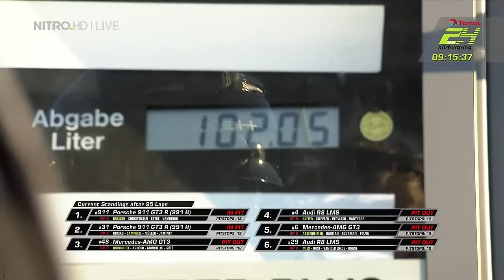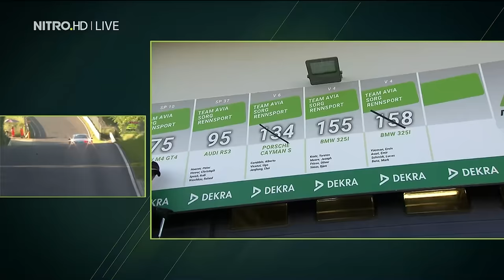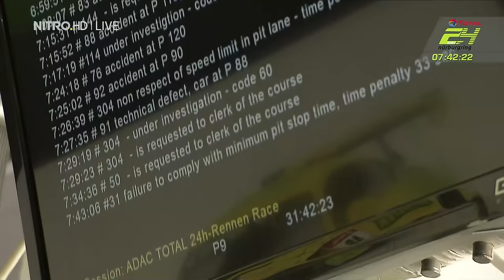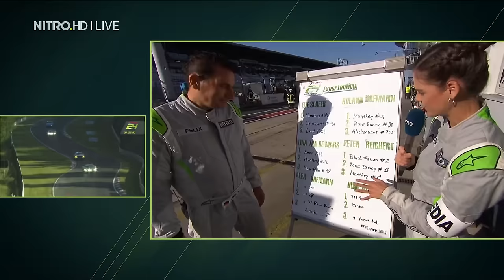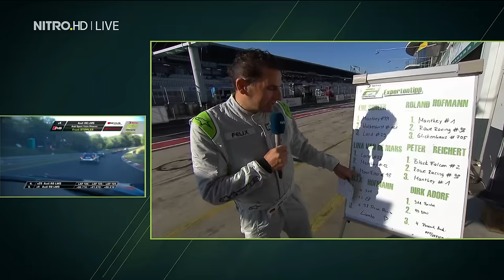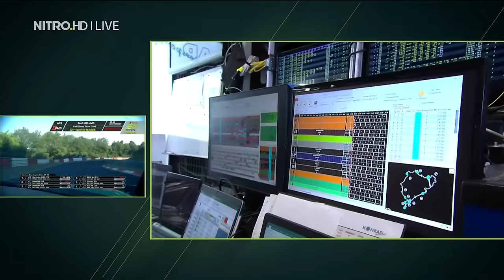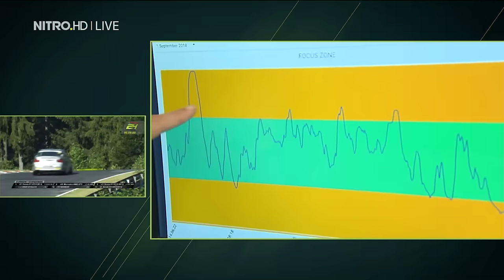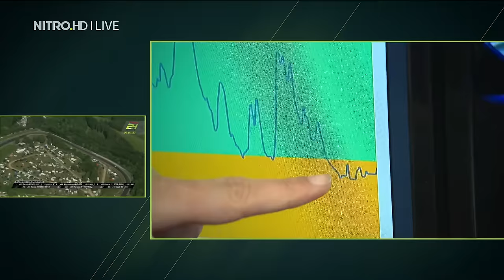24h Nürburgring 2019 - 06:00-10:00 Uhr: Der Morgen